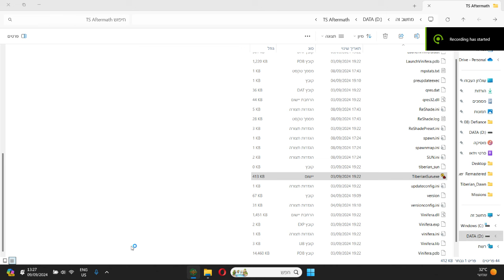Command & Conquer: Tiberian Sun - "Aftermath" - GDI Mission #2: Uplink - Hard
a really nice looking mod for Tiberian Sun! ;D